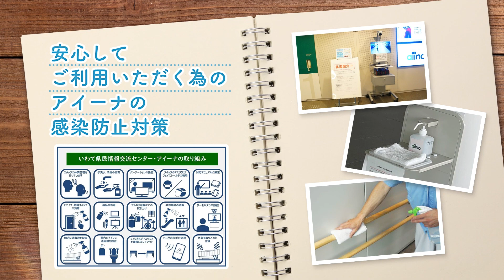アイーナ 2022年4月インフォメーション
岩手県盛岡市にある、いわて県民情報交流センター・アイーナからのご案内です